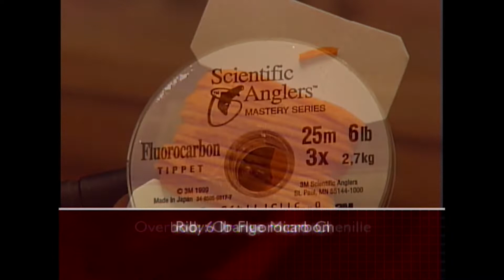FLY FISHING: ELK RIVER CUTTHROAT TROUT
Don fly fishes the Elk River near Fernie, BC for Cutthroat Trout with good friend John Kendall. The guys get into some colorful Cutthroat Trout using large Dry Fly Attractor patterns. Don ties the 'Puupa' Emerger on the bench.